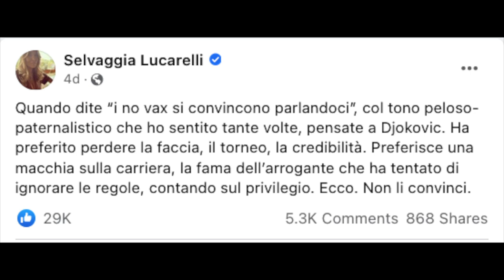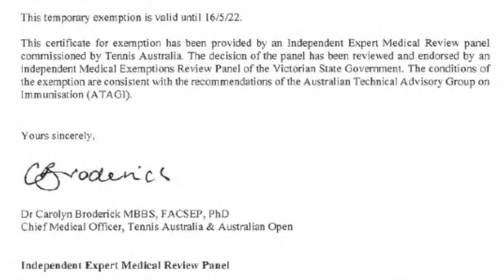Perchè vi hanno mentito su Djokovic?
Il partita Djokovic vs governo dell'Australia ha tenuto con il fiato sospeso i fan del tennista serbo.
I suoi detrattori hanno sostenuto la tesi secondo la quale Djokovic, forte del suo essere un campione di tennis e la star del torneo, volesse entrare in Australia in barba alle leggi sull'immigrazione, in particolare per quanto riguarda le restrizioni per il covid.
Per i suoi fan, Nole è stato vittima di un sorpruso da parte delle autorità.
Un giudice australiano ha rigettato l'annullamento del visto e Novak Djokovic avrà la possibilità di giocare gli Australian Open e difendere il titolo.
Ma in questa vicenda è emersa per l'ennesima volta la parzialità e la sciatteria della stampa italiana, dei più famosi giornalisti e degli influencer più in voga.

La documentazione che scagiona Novak Djokovic è disponibile in questa cartella

0:00 - Intro Djokovic partecipa all'Australian Open
0:42 - Tutti i giornalisti, influencer ed opinion maker contro di lui
1:23 - Ricostruzione dei fatti troppo semplificata. C'è qualcos'altro? Come funziona la richiesta del visto?
2:06 - La conferma di Tennis Australia: Djokovic ha il diritto all'esenzione dal vaccino
3:05 - Tutti a festeggiare per la deportazione di Djokovic, ma...
3:50 - Trascrizione del colloquio tra Djokovic e l'agente della dogana + link alla documentazione completa
4:30 - L'arroganza dei giornalisti italiani di fronte all'evidenza
5:09 - La reazione del pubblico: rabbia e frustrazione
6:20 - La psicosi collettiva e l'esperimento della scimmia e delle banane di Gordon Stephenson
8:32 - Il ruolo di giornalisti e intellettuali
9:00 - Conclusione e saluti